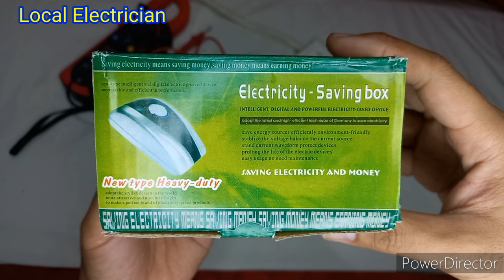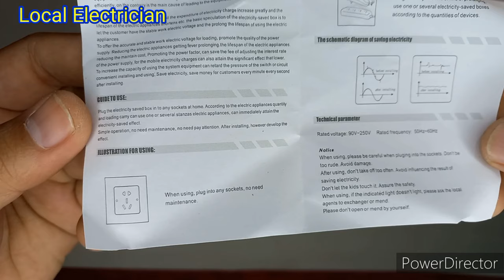Energy Saving Device Testing | Inductive and Resistive Load | Ampere Reading | Local Electrician